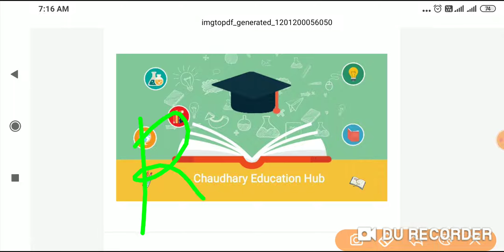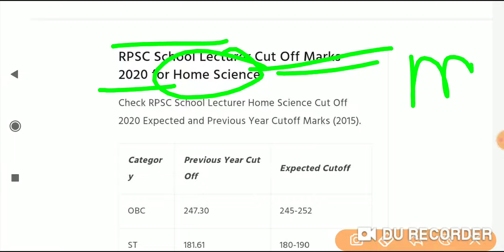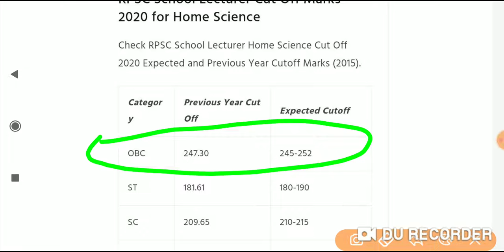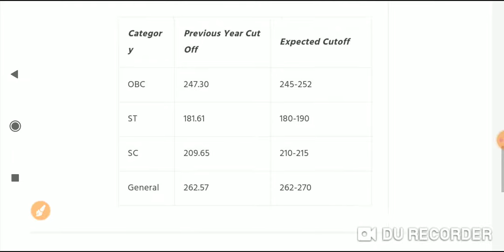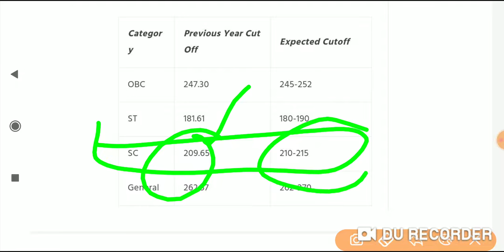RPSC School Lecturer Cut Off Marks 2020 Home Science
about this video :

rpsc 1st grade time table

3020 Fxpected and Previaus Year Cutoff Marks (2015).